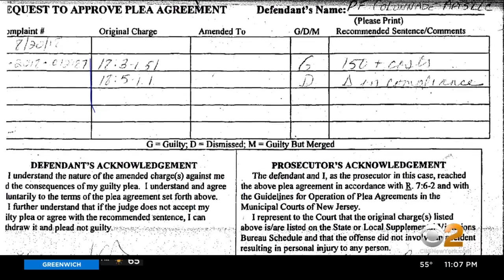Only On CBS2: Newark Apartment Complex Residents Feel Safety Is At Risk Due To Inadequate Security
Some residents at a Newark apartment complex say  they feel their safety is at risk due to inadequate security, an issue they've been fighting over for years; CBS2's Cory James reports.